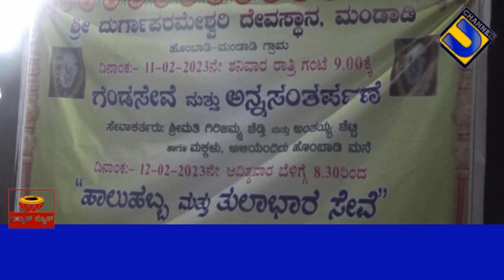ಹೋರ್ವರಮನೆ ಗೆಂಡೋತ್ಸವ 2023